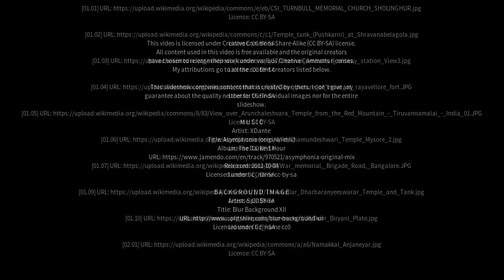Best places to visit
Best places to visit - Sholinghur (India) Best places to visit - Slideshows from all over the world - City trips, nature pictures, etc.